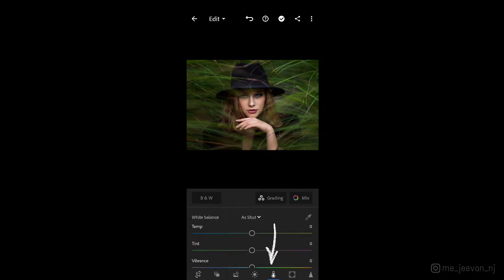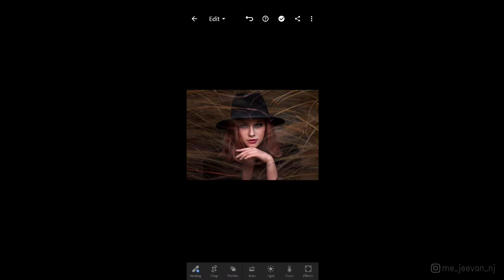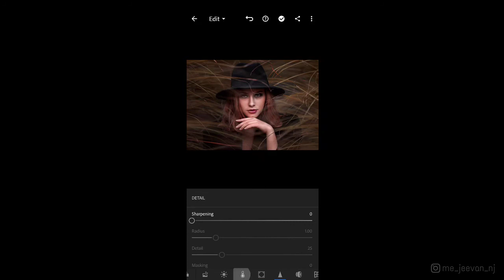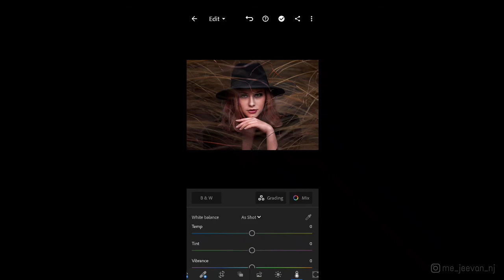How To Edit Moody Brown In Lightroom Mobile.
Hi guys